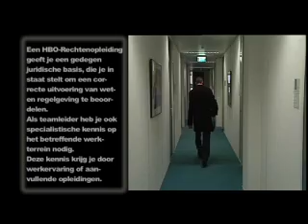WWJK-Beroep in Beeld-hbo: portret teamleider arbeidsinspectie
Portret uit serie portretten van alumni van HBO-Rechten opleidingen voor de